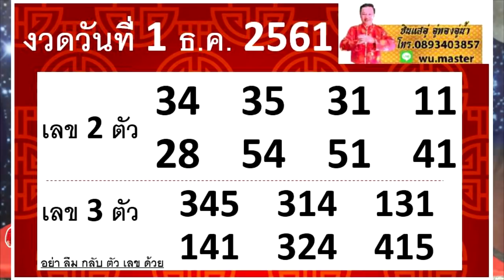6 นักษัตรดวงจะมีโชคแจ็คพ็อตโกยเงินล้าน งวดวันที่ 1 ธันวาคม 2561 โดยซินแสอู๋ อู่ทองอู่น้ำ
6 นักษัตรดวงจะมีโชคแจ็คพ็อตโกยเงินล้าน งวดวันที่ 1 ธันวาคม 2561 โดยซินแสอู๋ อู่ทองอู่น้ำ